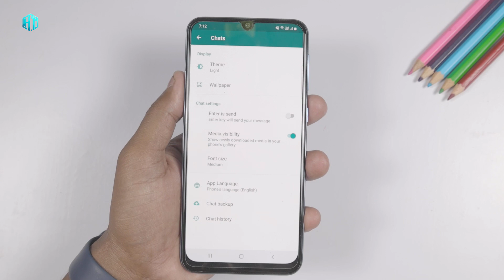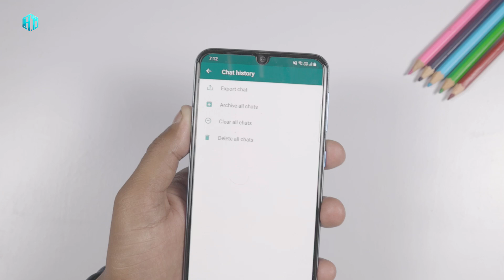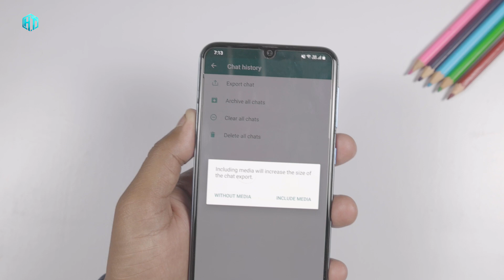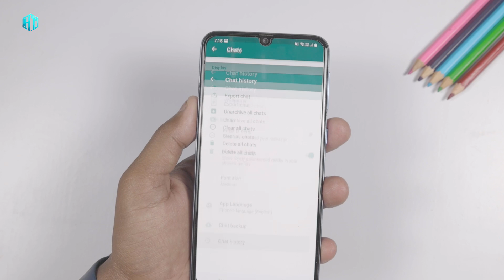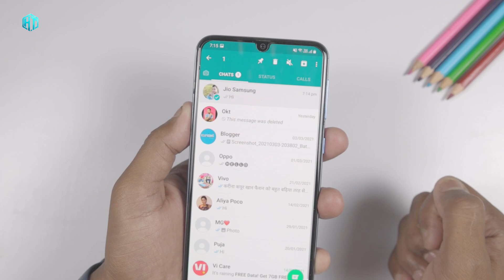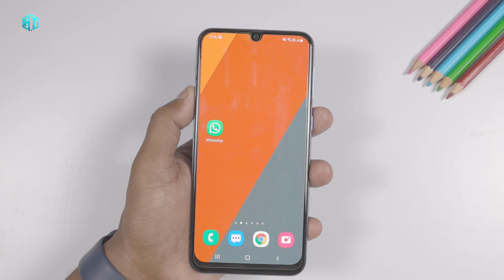WhatsApp चलाते हो तो 2021 का न्यू खुफिया 2 सेटिंग सीख लो लोग आप से जलने लगेंगे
My YouTube Gear / Devices & equipment:

1. My Laptop
2. My DSLR camera
3. My Tripod
4. My Mic
5. My SmartPhone
6. My Studio Wallpaper
7. My Studio Lights
8. My Studio Green screen